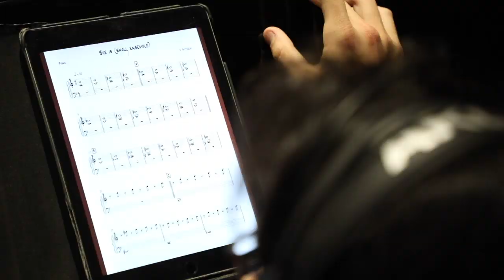Paolo Damiani presenta "Oscene Rivolte"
Paolo Damiani presenta "Oscene Rivolte" della ONJT Orchestra Nazionale Jazz giovani Talenti. Il loro progetto musicale, registrato dalla Parco della Musica Records è realizzato con il sostegno del Mibac e di SIAE nell’ambito dell’iniziativa “Sillumina" e lo potrete ascoltare live qui in Auditorium il prossimo 14 Marzo in teatro Studio Borgna.